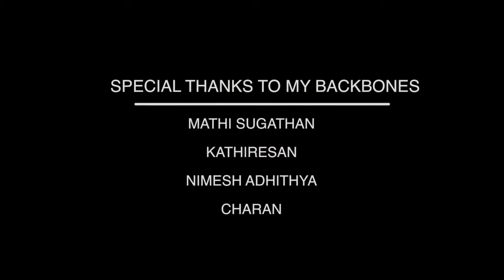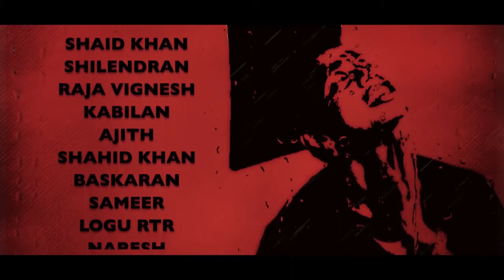PALMEDEOR FILM & MEDIA COLLEGE - FILM FESTIVAL 2018 - NOMINATED - BLACK LOCK UP